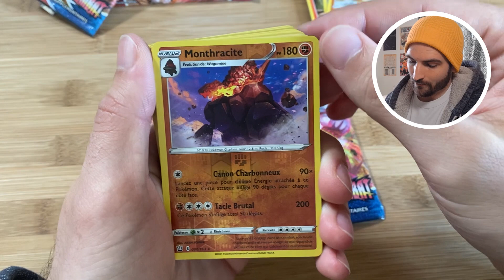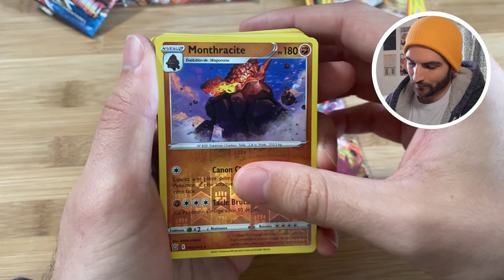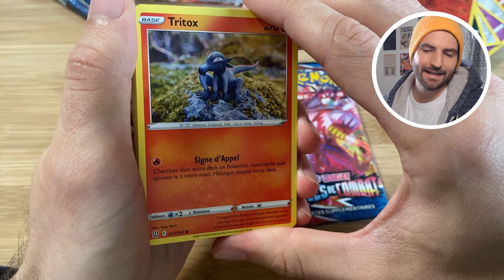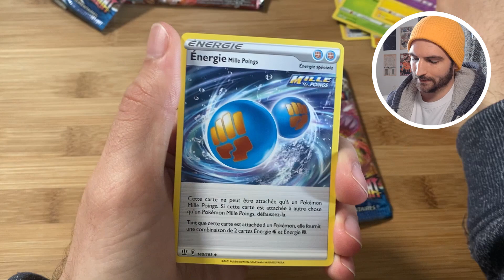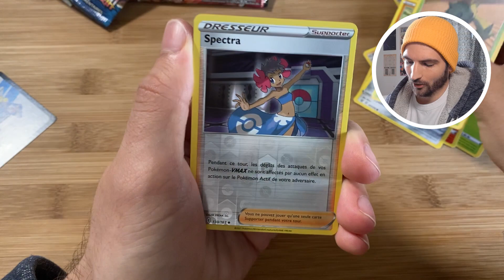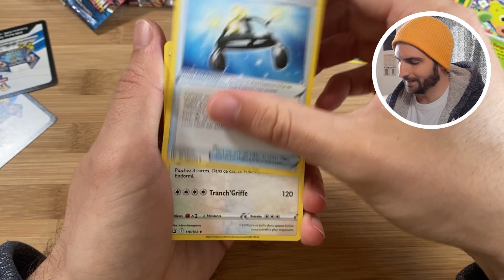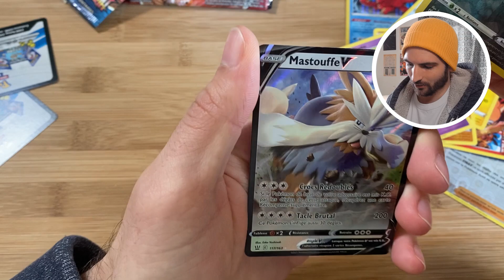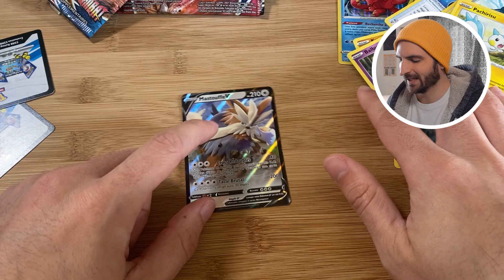Ma PIRE Ouverture de BOOSTER Pokémon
J'ouvre 8 boosters pokémon enfin presque car ça ne ce déroule pas comme prévu.

15970